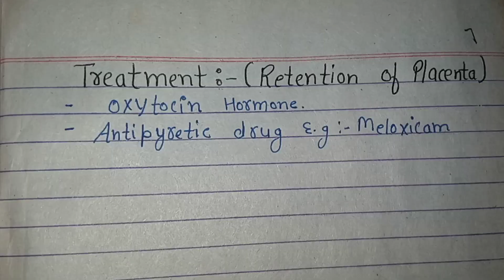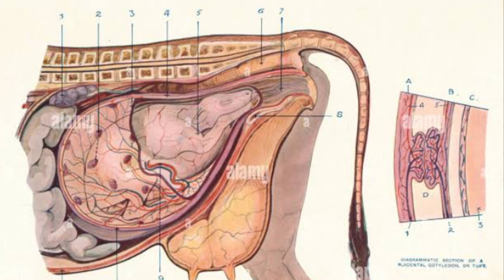Treatment of Retention of placenta|| part-2|| treatment of ROP||@vet.pharmacist2.0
hello friends...